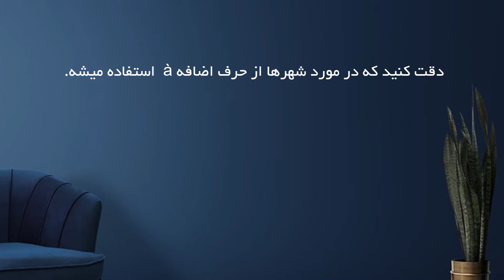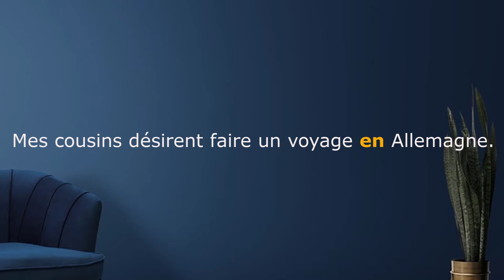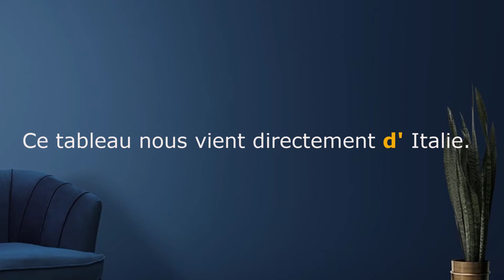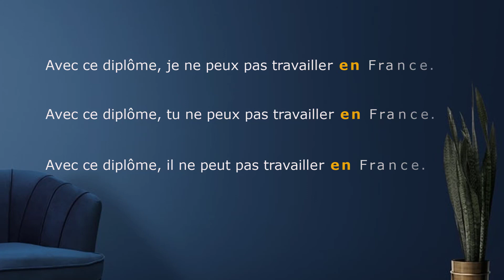آموزش زبان فرانسه سطح مبتدی- دوازدهم با موضوع حروف اضافه برای کشورها در زبان فرانسه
درس دوازدهم از آموزش مکالمه محور زبان فرانسه
موضوع این درس: حروف اضافه کشورها

در مجموعه ویدئوهای "گرامومه" شما قادر خواهید بود گرامر کامل سطح مبتدی زبان فرانسه رو به طور کامل یاد بگیرید.
در این مجموعه دروس، شما گرامر زبان فرانسه رو به شکل کاربردی و برای استفاده در جملات و مکالمه یاد میگیرید.
گرامر زبان فرانسه به صورت یکجا - A1